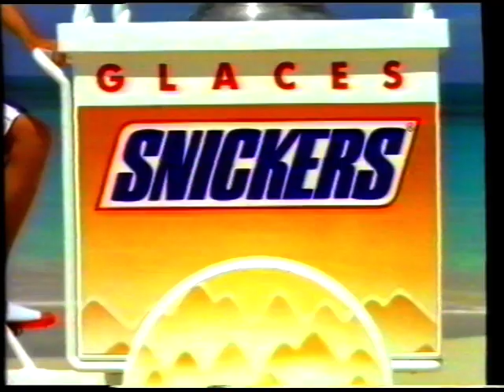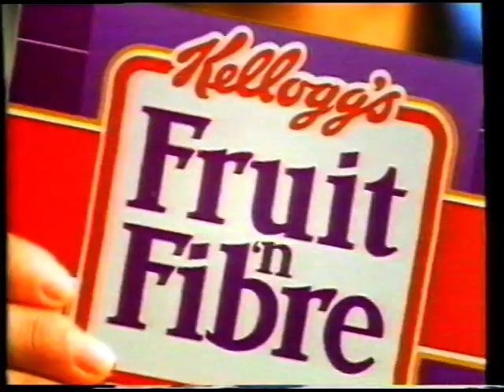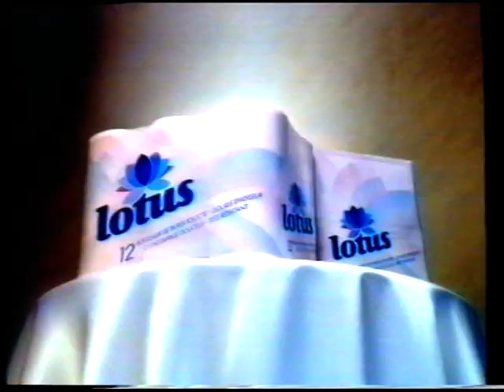TF1 - Août 1993 - Publicités